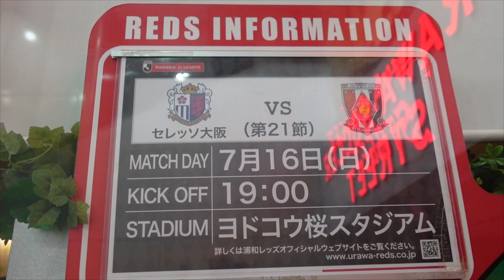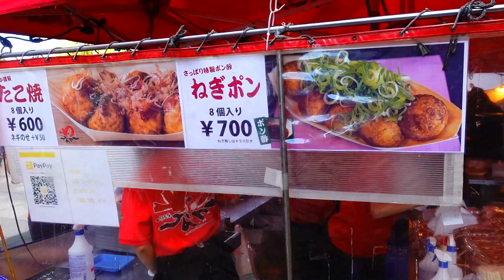2023年7月 Reds Fly Away To Yodoko Part2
昨年2回大阪に行った際に宿泊したHoliday Inn Express 大阪 City Centre御堂筋に今回も宿泊しました。
ホテルにチェックインして身軽にしたのち御堂筋線でヨドコウ桜スタジアムの最寄り駅の長居まで向かいます。
当日はイベントで大阪プロレスの試合も興行されてお祭り気分を味わうことができました。
残念ながら試合は0-2とセレッソに敗れました。

BGM　DOVA-SYNDROME